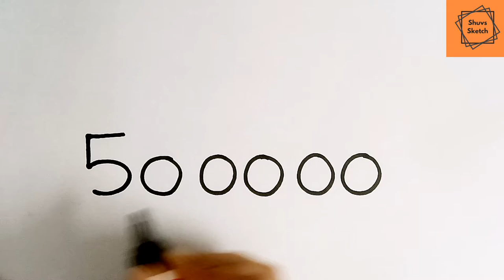How to Draw a Train from Number 50 || How to Draw a Train Step by Step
Hello everyone,
Today I am going to show you How to Draw a Train from Number 50, How to Draw a Train Step by Step.

▬▬▬▬▬▬▬  Music ♪♫ ▬▬▬▬▬▬▬
Your Queries💛
train drawing easy step by step for beginners,
how to draw a train,
how to draw a toy train,
how to draw a train for kids,
how to draw a train for toddlers,
how to draw a steam train easy,
train drawing easy and beautiful,